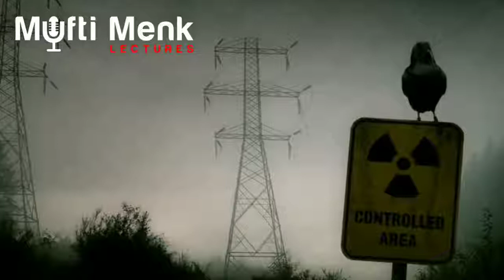Dajjal will arrive soon be prepared || Mufti Menk